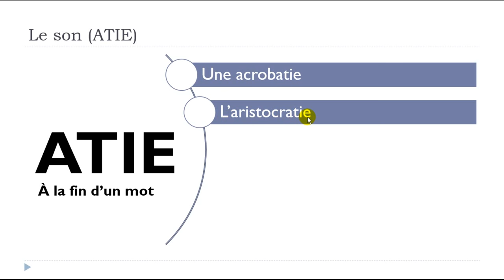How to pronounce French # ATIE à la fin d'un mot